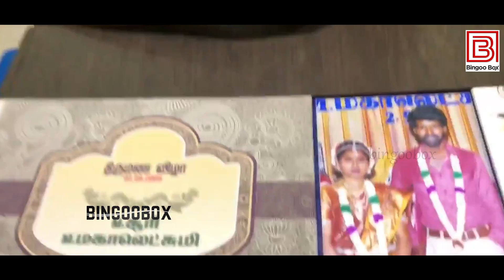மனைவியை கலாய்த்த Soori | Soori funny videos with family soori comedy soori latest video சூரி காமெடி